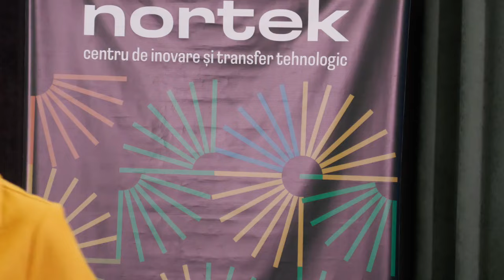EU Talks: Vorbim cu Europa la Bălți